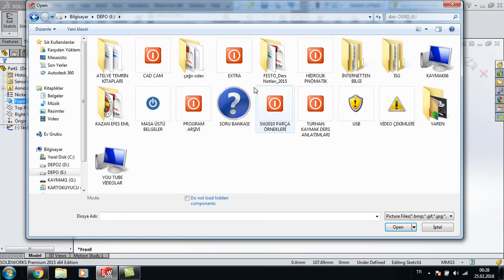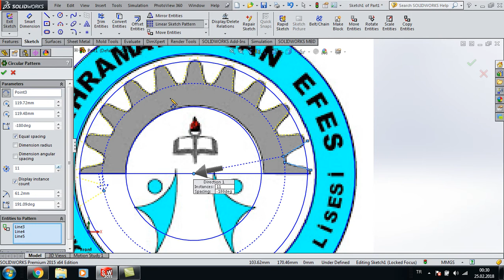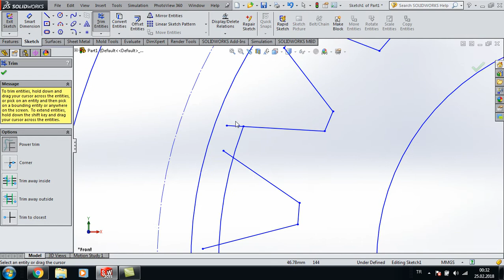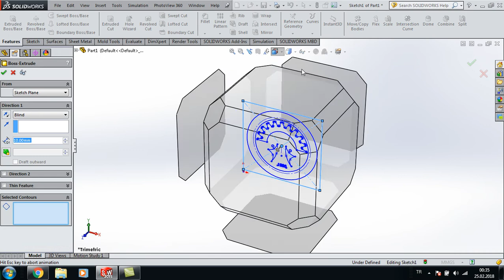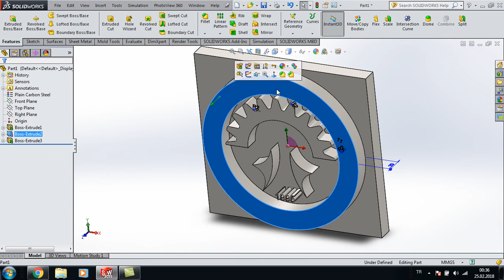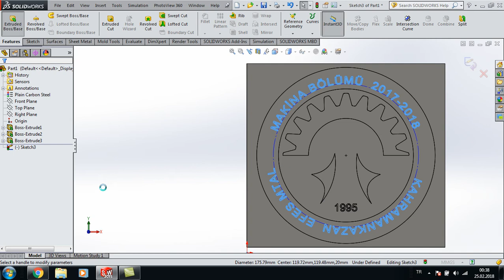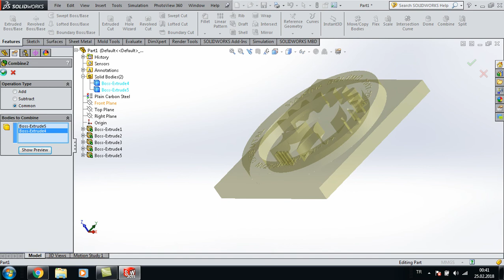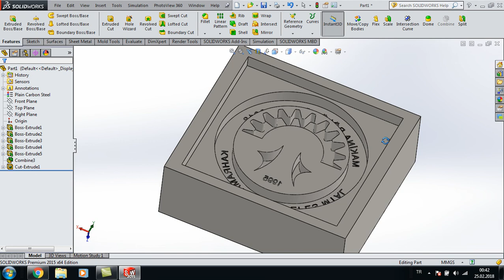KAHRAMANKAZAN EFES MTAL LOGO